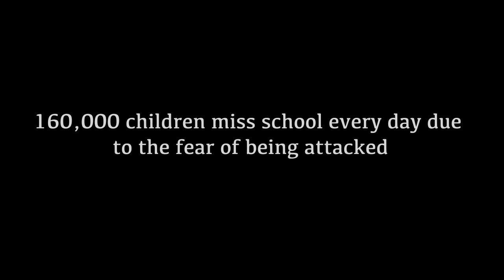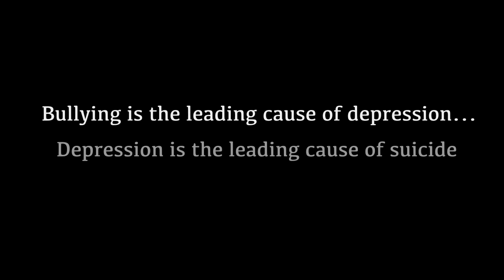Unity Day 2012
The 100 Level Multimedia Technology students produced this video in support of Unity Day 2012.